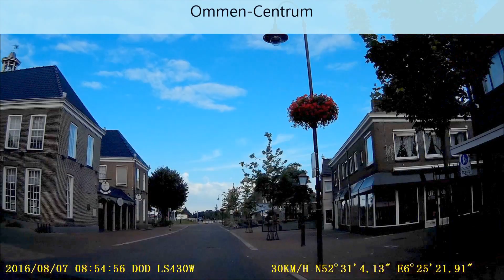R105 Hardenberg - Ommen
De voormalige N34 tussen Witte Paal en Varsen is enkele jaren omgebouwd tot erftoegangsweg. Dat is gedaan om doorgaand verkeer te motiveren om gebruik te maken van de nieuw aangelegde N36 tussen Witte Paal en Arriërveld (ten noorden van Ommen). De oude N34 gaat sinds dat moment als R105 door het leven.

In de video rijden we van De Witte Paal (aansluiting N34/N36) via Stegeren naar Ommen. Daar gaan we via de volledig heringerichte Vechtkade en Varkensmarkt naar de Varsenerdijk waar de rooute aansluit op de N340.